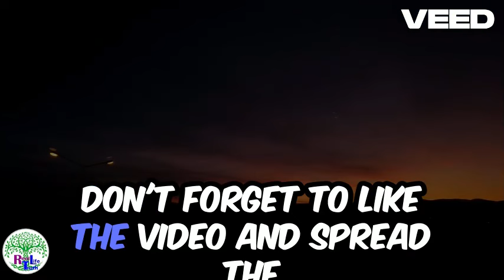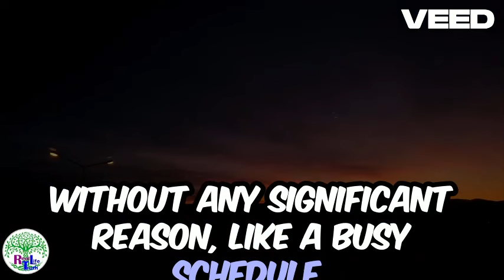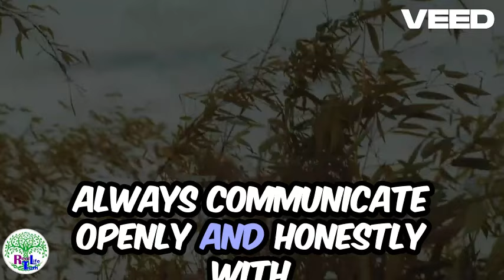5 Signs of a WOMAN who has just Had INTERCOURSE, Men Must Know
Maybe you've seen a romance movie. You can see quite clearly when a man releases some of that pent-up sexual tension.

He can whistle for no reason and relax, or smile madly like he's satisfied after watching the game.

But, what about women? What are the signs of a woman who has just had intercourse? Well, if a woman has just finished making love, there are certainly signs, such as tangled hair, red marks on the neck and face.

However, those signs only occur in movies which are obviously not the same as reality.

As for signs, you can see there are some signs for women who have just had intercourse, let's take a look at the video:

1. Own Leptop
2. Video editing using Cupcut PC Application
3. Audio Spectrum Creation using sonic-candle Application Version-1.1.11
4. Music using from youtube library
5. Other supports